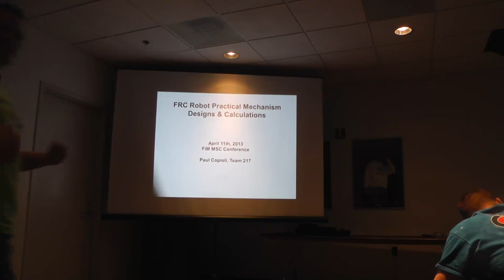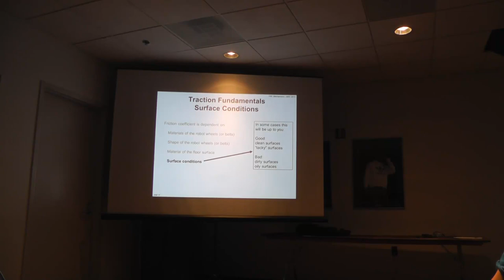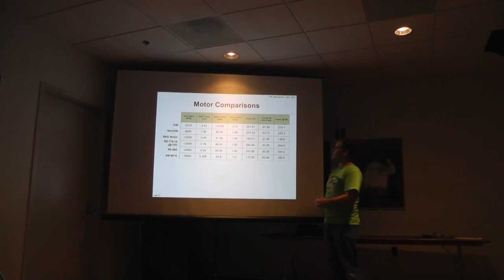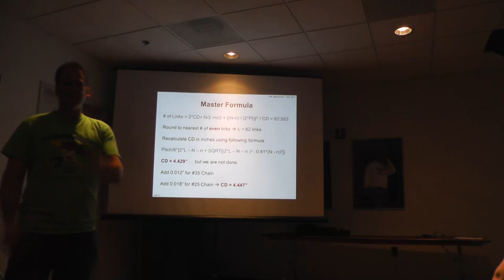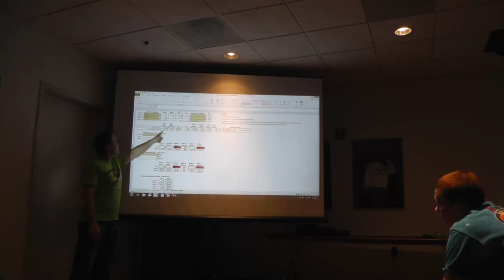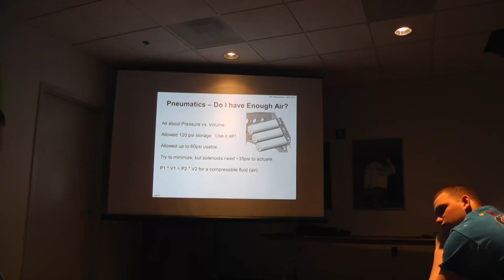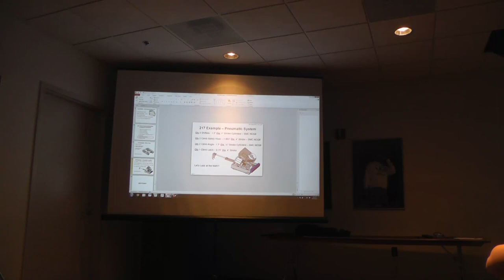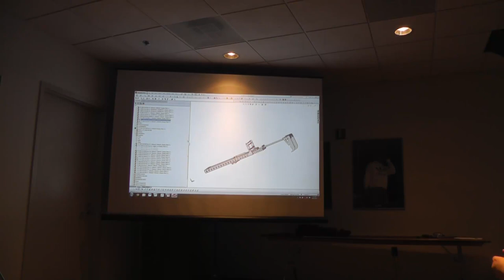FIRST Design: Effective Mechanical Mechanisms for FIRST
This session covers the specific calculations and elements of the design process that lead to making appropriately sized mechanisms. The session focuses on real FRC design examples from the common drive trains, arms, and mechanisms

We are Team 1718, The Fighting Pi. We are a FIRST robotics team From Armada, Michigan